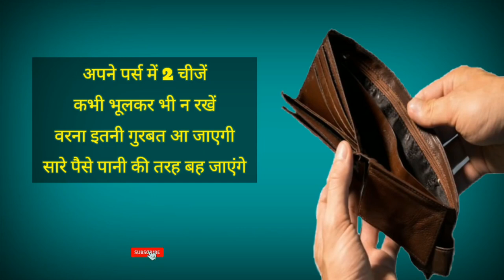अपने पर्स में 2 चीजें कभी भूलकर भी न रखें || वरना ग़रीबी आने का ख़तरा हो जाएगा